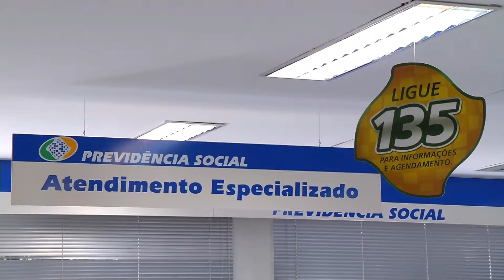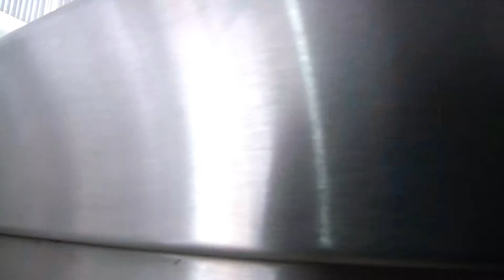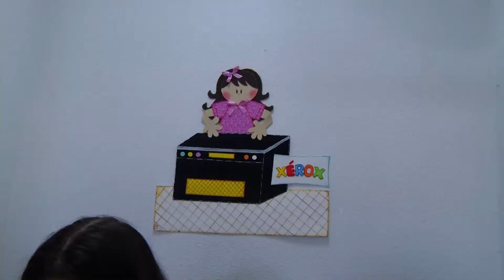TV UP / UP NOTÍCIAS -- Matéria Especial sobre o Dia D Inclusão Social (29/05/2014)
Matéria exibida no telejornal UP NOTÍCIAS em 29/05/2014. Repórter: Larissa Fernanda e imagens de Rafael Franco.